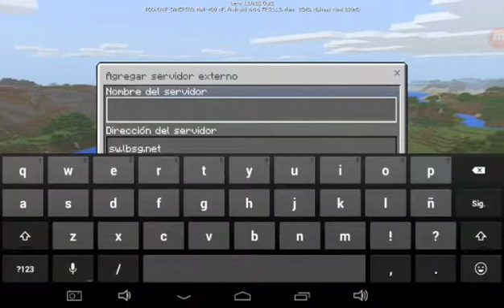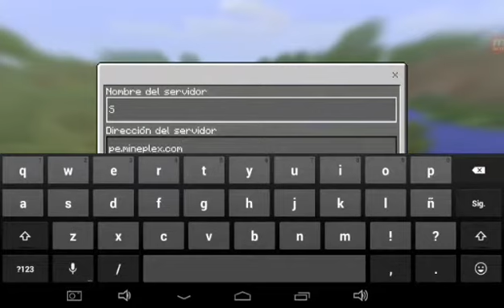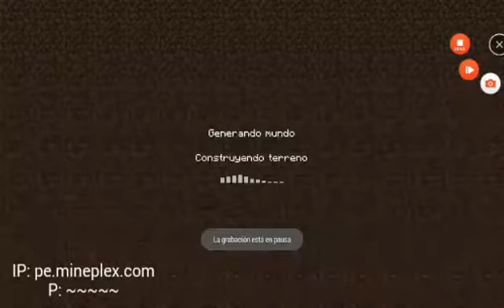MINECRAFT 1.2 BULID 8 BETTER TOGETHER GANÓ SIN ESFUERZO,RETO DEL F5 CUMPLIDO,LOGRÓ DESBLOQUEADO.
HOLA A TODOS MIS AMIG@S DE YOUTUBE HOY LES TRAIGO UN NUEVO VÍDEO DE LA FUTURA ACTUALIZACIÓN BETTER TOGETHER UPDATE  MINECRAFT PE 1.2 NO OLVIDEN VISITAR ESTOS LINKS.

Espero que les haya sido de gran ayuda esta y mucha información que les traigo de la nueva actualización MCPE BETTER TOGETHER UPDATE no olvides darle un gran like si te gusto el contenido, compartirlo en tus redes sociales y si eres nuevo por el canal activa la campanita para que no te pierdas mi contenido diario y comenta para el benefició del canal nos vemos hasta en la próxima emisión BYE BYE MINECRAFTERS.